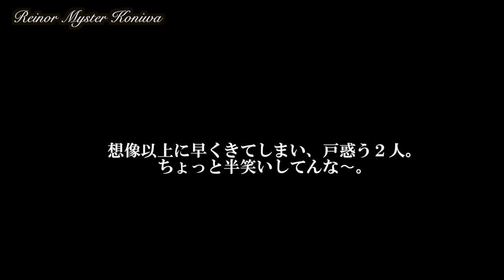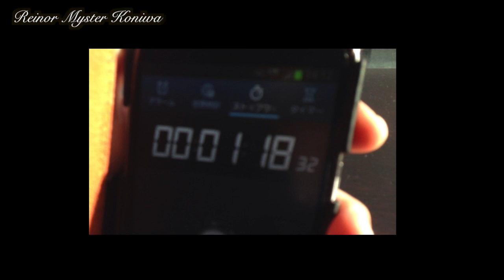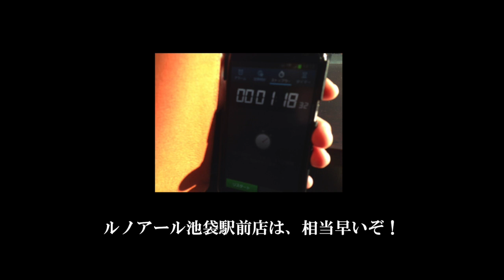【ルノアールマイスターこにわ】水だしタイムは世界記録！？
毎週金曜日のルノアールマイスターこにわ！今日は、水だしタイム！まさかの記録が！？

Facebook・Google＋：【Koniwa Yasumasa】でやってます。